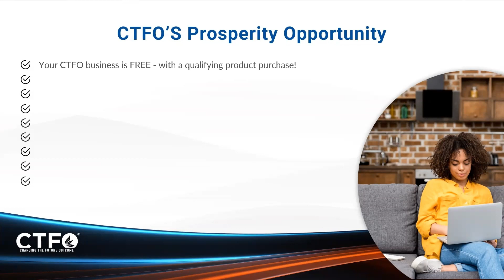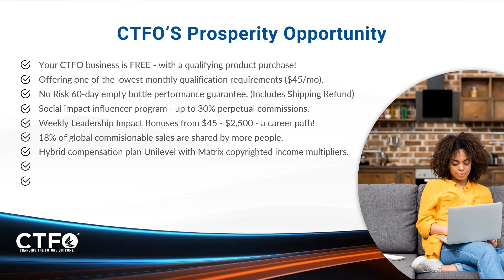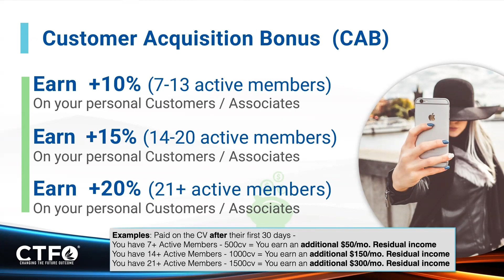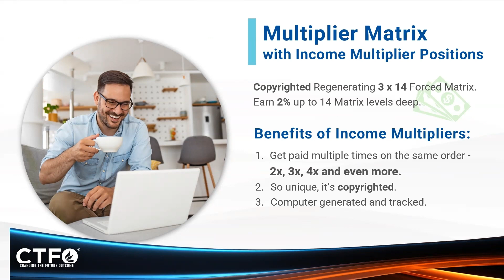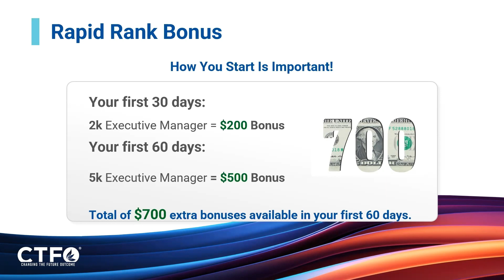CTFO Opportunity Presentation